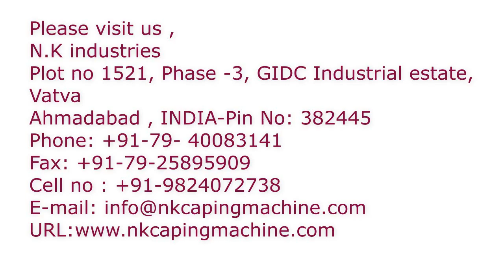Automatic Six head Ampoule Filling and Sealing machine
Automatic six head ampoule filling sealing machine MODEL NKFS -120 can deliver guaranteed output of 100 ampoule per minute.